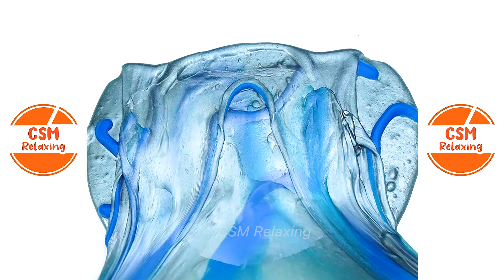Feel the Most Relaxing Slime ASMR NOW | Satisfying Video 3332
In this exciting video, we show you the amazing world of slime-making using everyone's favorite ingredient - Baking Soda! 🎉 If you've ever wondered how to make slime with baking soda, you're in for a treat! This comprehensive DIY guide will take you through the step-by-step process, making it super easy and fun to create your own gooey masterpiece. 💫

Get ready to have a blast as we explore the science behind slime and unlock the secrets to achieving the perfect consistency. 🧪 No more failed attempts or messy outcomes - I've got you covered with all the tips and tricks you need to know. 😎

Join us on this slime-making adventure and unleash your creativity while bonding with family and friends over this fantastic activity. 🌈 Whether you're a beginner or a seasoned slime expert, this video has something exciting for everyone!

The content shared on this channel is originally made in our content studio. We spend a lot of time in our original videos and we would appreciate support and feedback❤️